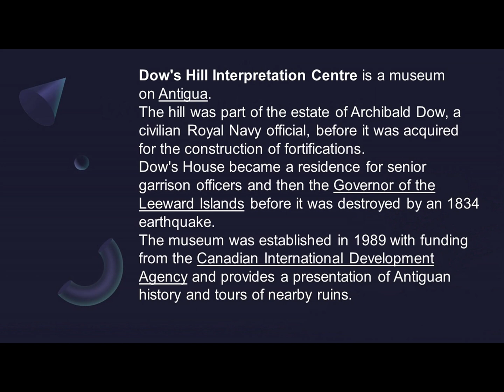Antigua and Barbuda - Interpretation Centre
Dow's Hill Interpretation Centre is a museum on Antigua. The hill was part of the estate of Archibald Dow, a civilian Royal Navy official, before it was acquired for the construction of fortifications. Dow's House became a residence for senior garrison officers and then the Governor of the Leeward Islands before it was destroyed by an 1834 earthquake